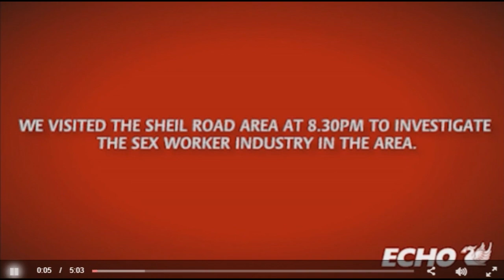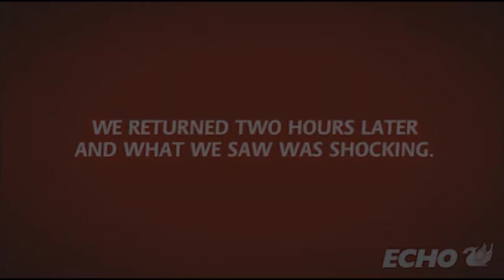Liam Thorpe (Liverpool Echo Reporter) Confirms Joe Owens is Right!